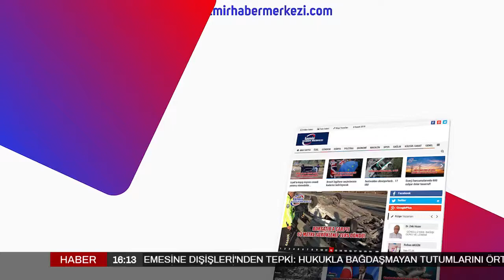Politik Gündem 04.11.2019